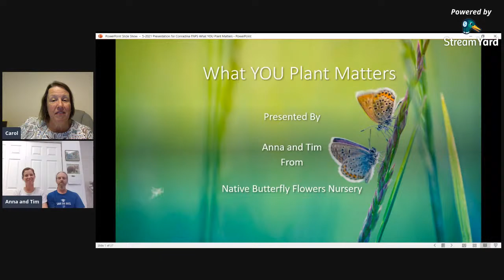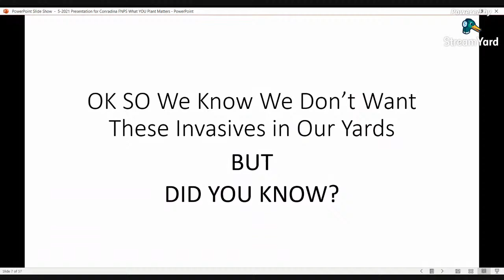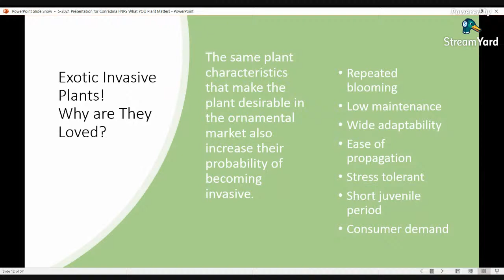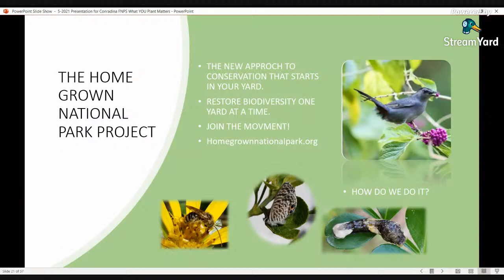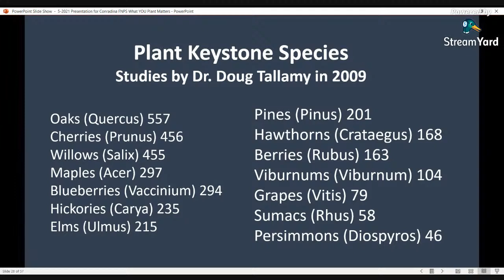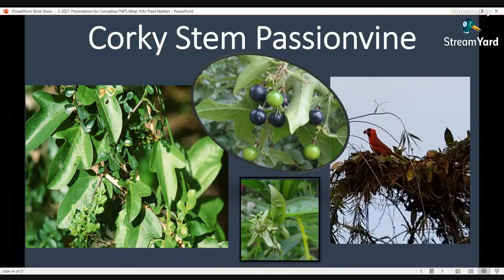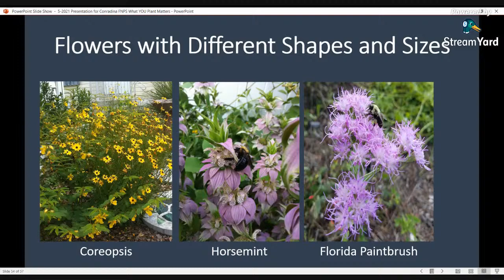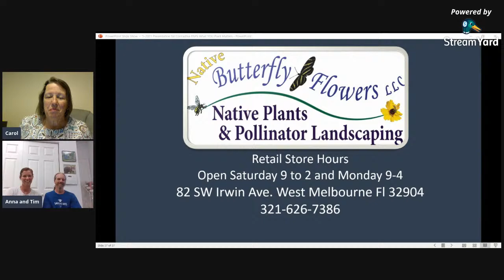May 10, 2021 General Meeting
Tim Harrison and Anna Hutson from Native Butterfly Flowers Nursery